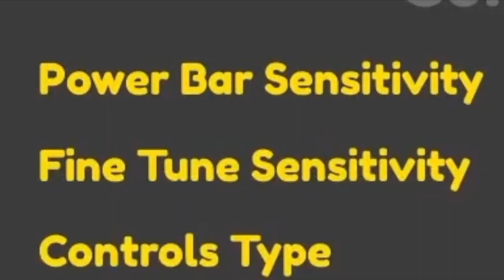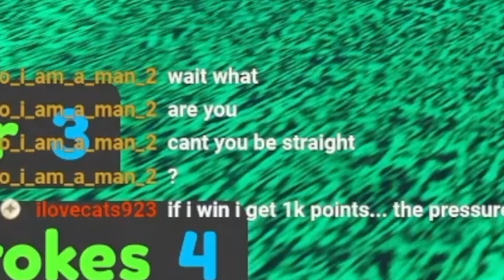I played SUPER GOLF on MAX SENSITIVITY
TODAY WE PLAYES SUPER GOLF ON THE HIGHEST SENSITIVITY POSSIBLE AND IT WAS IMPOSSIBLE